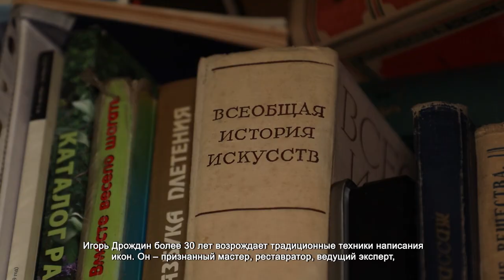В ХИМКАХ ПРОВЕЛИ ЭКСКУРСИЮ ПО ДОМУ-МАСТЕРСКОЙ РУССКОГО ИКОНОПИСЦА